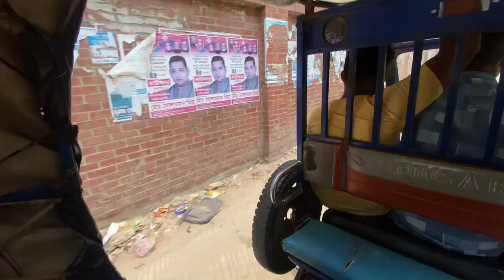Vlog2 Dhamrai Govt College